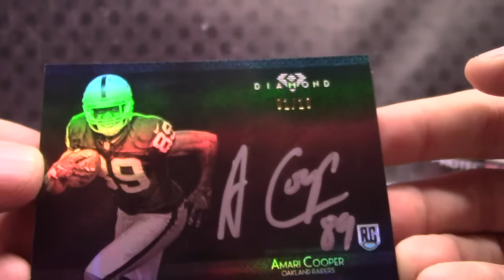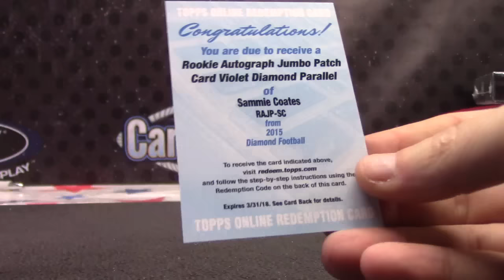Shane's 2015 Diamond Football Box Break